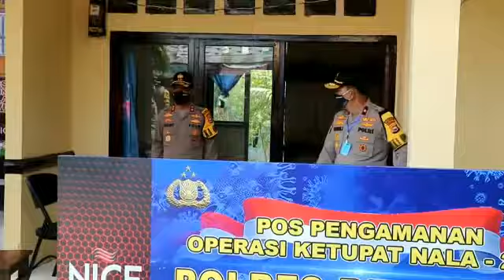Kapolda Bengkulu Cek POS PAM Perbatasan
Jika tidak Ada keperluan mendesak, lebarannya DirumahAJaLebihBaik ya Mitra Polri...